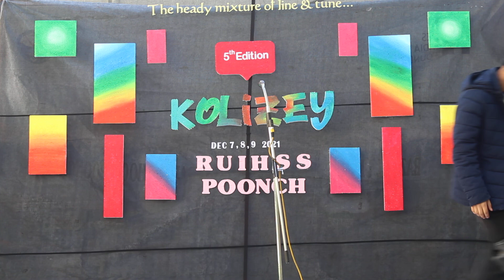English Speech.. The Beauty of Islam..By Atif Mumtaz..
KOLIZEY 5th Edition
2021 December 7,8,9
RUIHSS POONCH